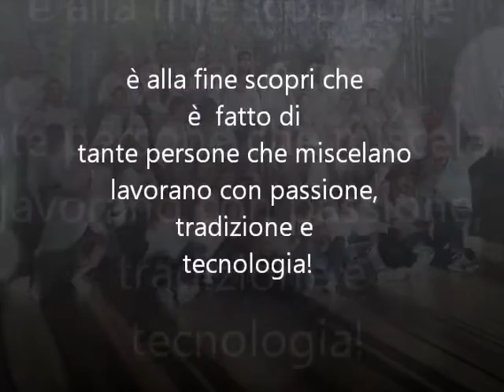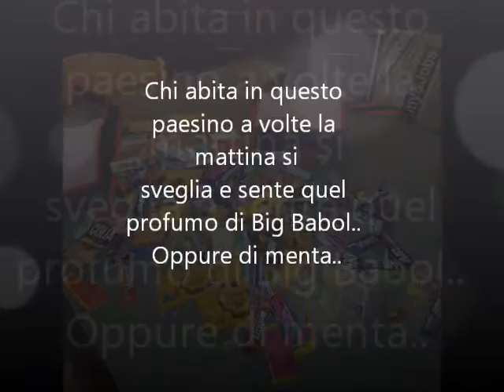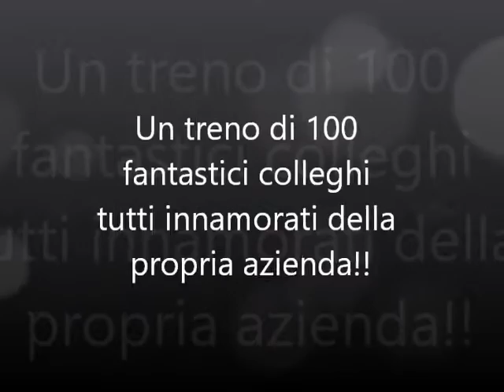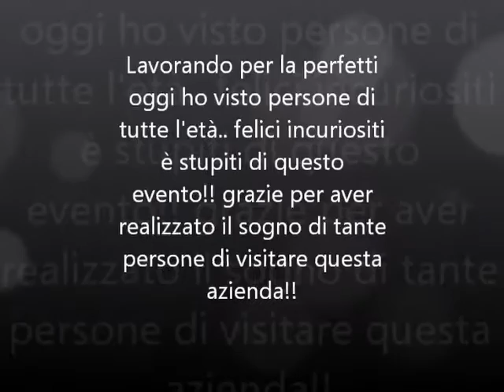PVM Open Day (2) - Lainate 2016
70esimo anniversario Perfetti Van Melle. Un lungo viaggio nel gusto.
Video realizzato dai nostri volontari (Lainate, 24 e 25 settembre 2016).